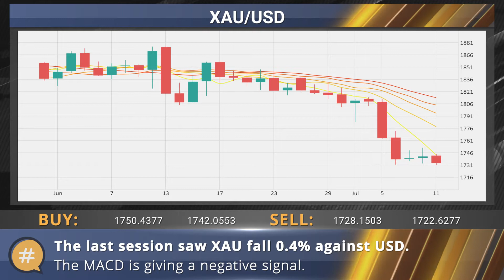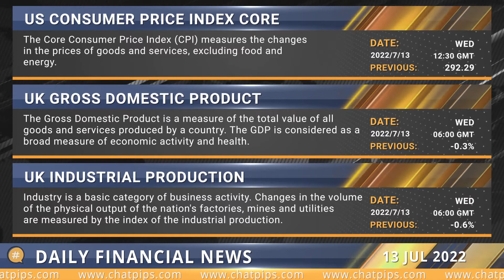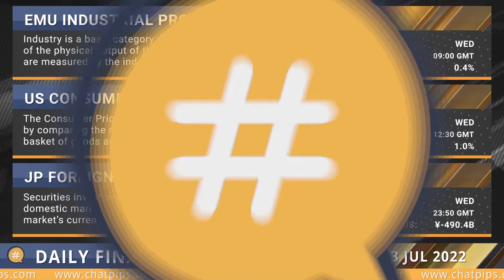ChatPips Daily financial news 13 07 2022